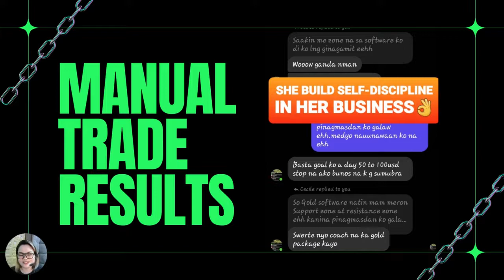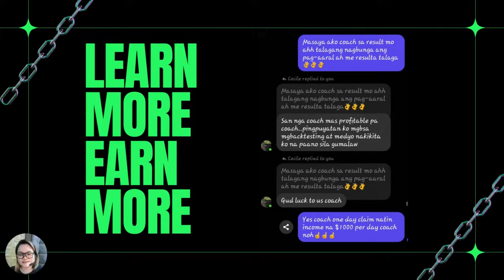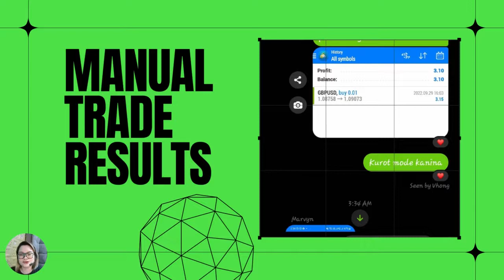EARNED $50 TO $500/DAY @FOREX TRADING IS POSSIBLE|MANUAL TRADE RESULTS USING SILVER SOFTWARE PACK!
This is an amazing results of one of our coach who uses our software doing her manual trading. I am moved by her results because she told me that for almost 1 year of self study she found out her skills doing her business and I am amazed how she maintained her self discipline doing her business plus who took initiative finding ways on how she will improve in her business. Now she is still studying while doing manual trading and next she gonna open her algo/ea trading.
This video is reminder for me to move forward & continue what is started in the pass few years. Slowly yet I know in His perfect time I will become profitable traders too & will flourish in this business.

Richesse Internationale is an algo software developing company duly registered in the Philippines and the U.K.,that offers solutions to the machine based trading in the financial markets.

MISSION:
To create the best software systems in the financial market that provides opportunity to our valued clients by providing them the best possible tool to achieve financial freedom in this challenging time.

VISSION:
To become the vendor of choice and one of the best software systems providers in the financial market worldwide

TRADING SYSTEMSMANUAL TRADING:
 Manual trading, as the name implies, is dependent on human intervention. A trader has to make decisions like buying or selling a particular asset. The trader then places the order manually through the markets.

ALGORITHMIC TRADING:  Automated trading is a system where human intervention is reduced to a minimum. Human emotions have no place in an automated trading system as all the buy or sell decisions are taken by the system, following the instructions written in the code.

PROS OF ALGORITHMIC TRADING
✅NO SCREEN TIME
✅DECREASED COST
✅HIGHLY ACCURATE
✅ABILITY TO BACKTEST
✅NO HUMAN EMOTIONS
✅HIGHLY DISCIPLINED

CONS OF MANUAL TRADING
✅NEEDS INTENSE STUDY OF MARKETS AND DATA
✅LONG AND TIDIOUS SCREEN TIME
✅BIASED BY HUMAN EMOTION
✅NEEDS TOTAL DISCIPLINE

GOLD PACKAGE
50,000 PHP

INCLUSION OF:
FOR AUTOMATED TRADING
🧡XAUUSD TRADER
🧡EURUSD EXP
🧡GBPUSD EXP
🧡AUDUSD EXP
🧡USDCAD EXP

FOR MANUAL TRADING:
💝TREND FOLLOWING INDICATOR
     Standard or ECN account.

SILVER PACKAGE
10,000 PHP

INCLUSION OF;
FOR AUTOMATED TRADING
💛EURUSD TRADER
💛GBPUSD TRADER
💛USDCAD TRADER

FOR MANUAL TRADING
💝TREND FOLLOWING INDICATOR

FOR THOSE WHO WANT TO KNOW MORE?
Doctorajuday Boholano

Thank you very much & Godbless us all.